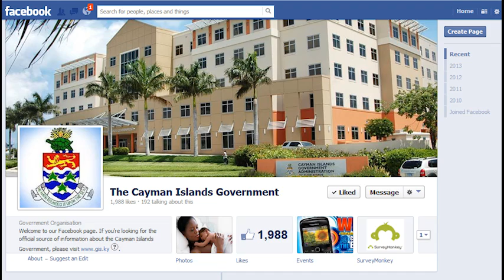CIGTV News Update 723 DECEMBER 1 2015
Making our CIGtv news update headlines this Tuesday, we hear from our Tourism Minister who gets a top award. Joint Ministerial Council meetings started in London today. And World Aids day is observed across the globe.